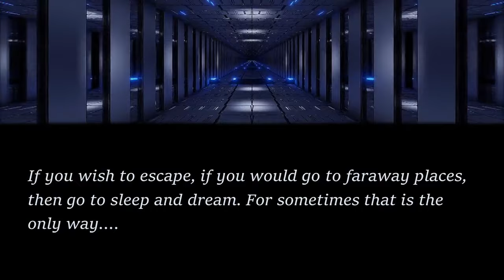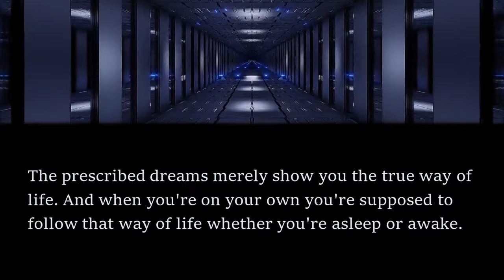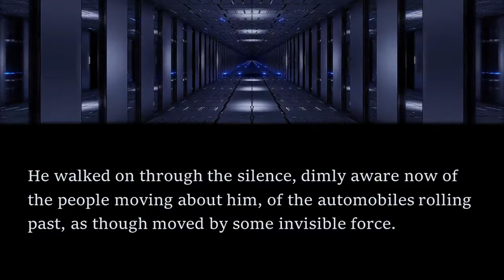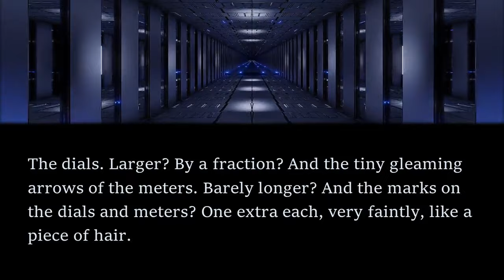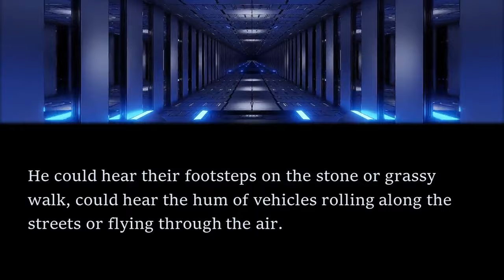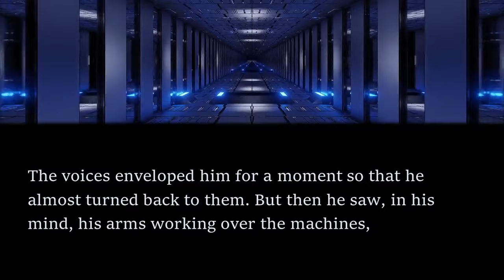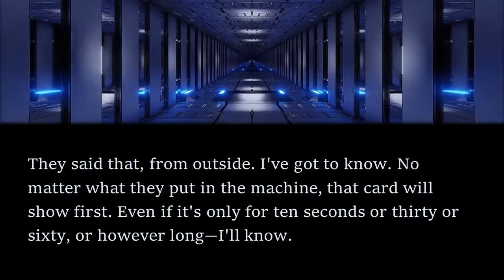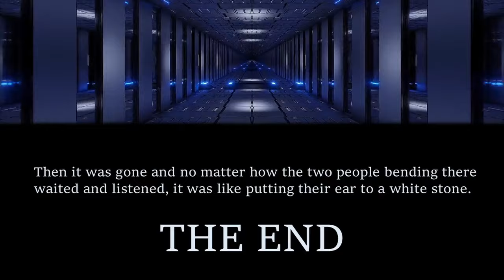DYSTOPIAN Sci-Fi Read Along: Perchance to Dream - Richard Stockham | Bedtime for Adults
In this read along audiobook, I share a tense short story by Richard Stockham.

The story first appeared in the May 1954 edition of If Worlds of Science Fiction and is available as a public domain work on Project Gutenberg. To get the text of the story for free, head

If you enjoyed listening, check out a similar story by Philip K. Dick - The Defenders by clicking the